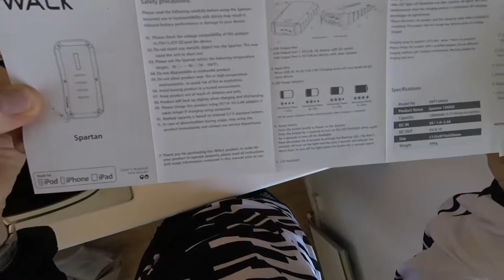iWalk Spartan Powerbank 13000mAh unboxing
I cheated this time i already unboxed it,jut put it all back.